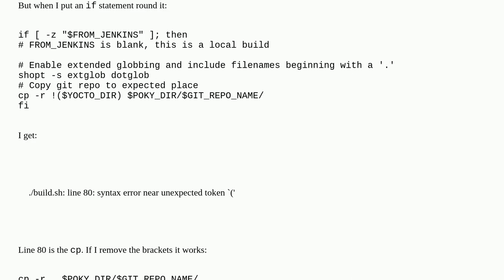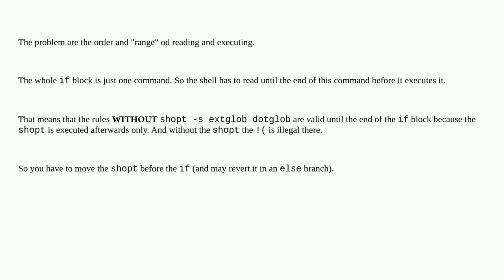Unix: Syntax error when cp is moved to an if statement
Syntax error when cp is moved to an if statement

A special thanks goes out to the community

  bash wildcards